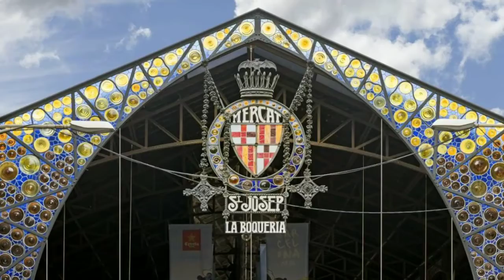Barcelona | Día 4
Recorrido por la ciudad de Barcelona con el Barcelona Bus Turistic Línea Azul.